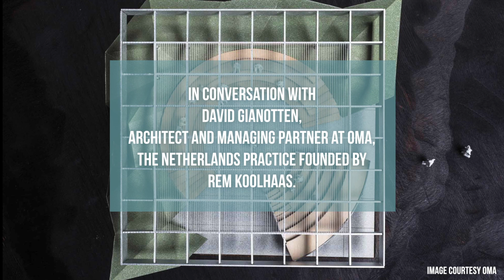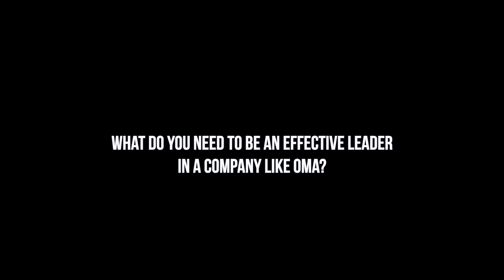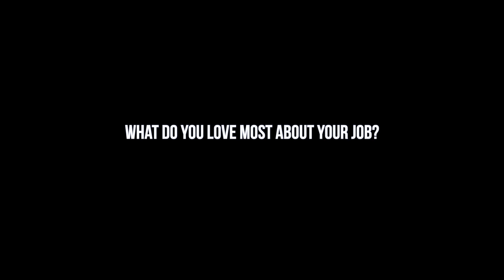David Gianotten on future proofing and leadership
David Gianotten, managing partner at OMA discusses leadership and future proofing.